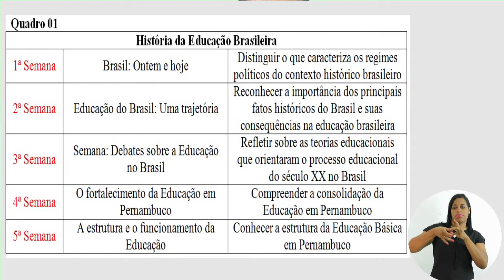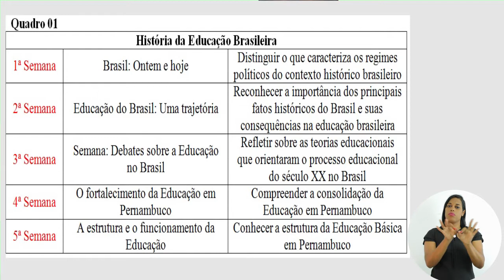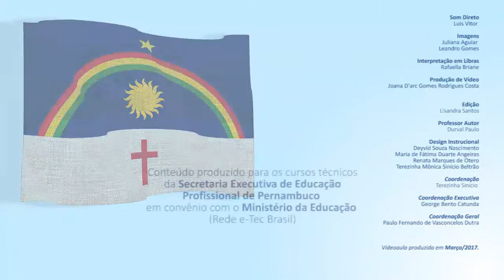CURSO TÉCNICO EM SECRETARIA ESCOLAR - HISTÓRIA DA EDUCAÇÃO BRASILEIRA - APRESENTAÇÃO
Curso Técnico em Secretaria Escolar - EAD PERNAMBUCO
Disciplina: História da Educação Brasileira
Competência: Apresentação
Prof: Durval Paulo

Apresentação